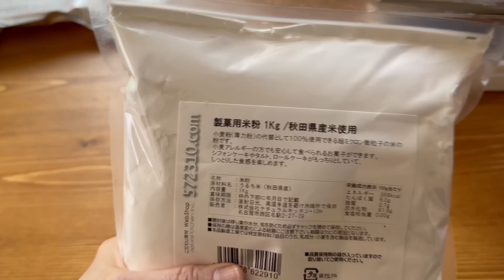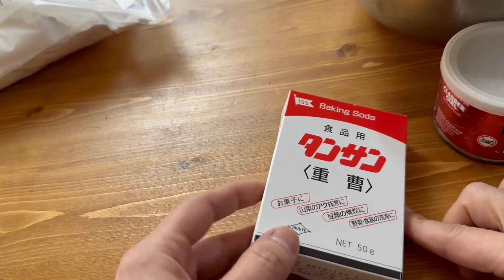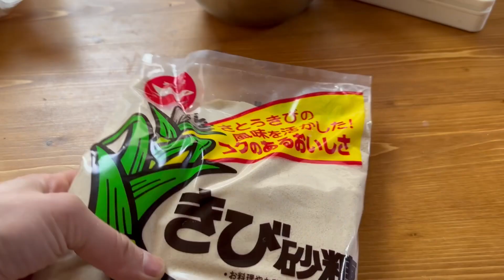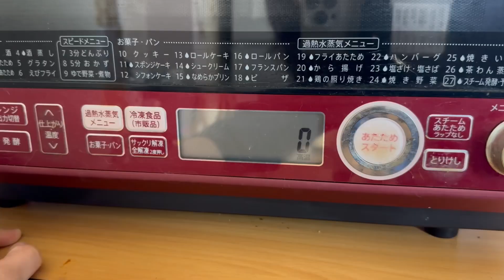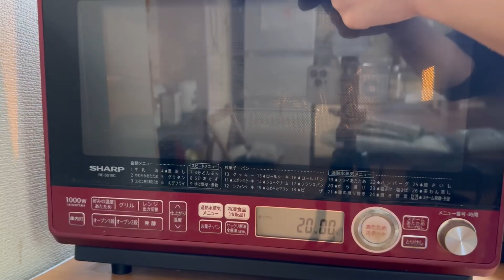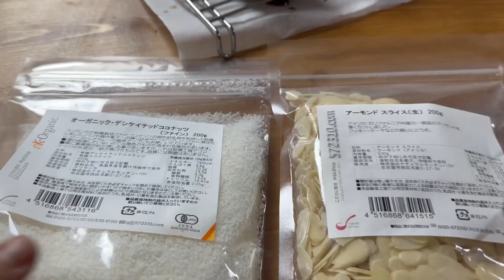【グルテンフリー】乳・卵・小麦粉不使用のふわふわチョコケーキ│Plant-based gluten free chocolate cake.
すぐベジ！は、植物性の材料のみでできるお料理レシピのチャンネルです。
ベジタリアン、ヴィーガンの方、乳製品や卵アレルギーの方、コレステロール値が気になる方、ダイエット中だけど美味しいものが食べたい方など、色んな方のお役に立てたら嬉しいです😊